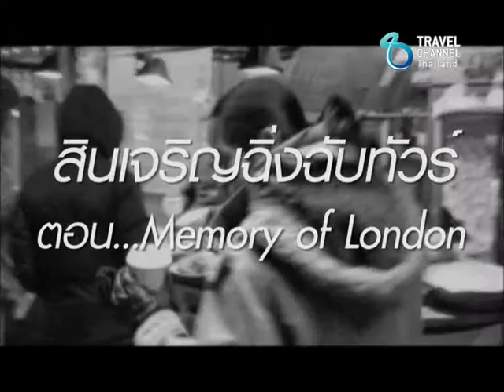สินเจริญฉิ่งฉับทัวร์ Ep.140 B1